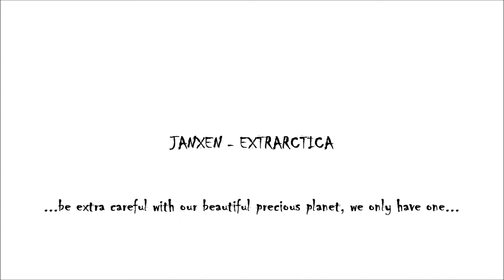Penguins Falling & Whales Jumping ✔ JANXEN - EXTRARCTICA 1.0 (Oxygene Jarre Vangelis Antarctica) ice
My 17th song! LIVE PLAYED - music rights by JANXEN

Song info: This song is 1 of my favourites and it feels great when i play this song, so much synthesizer power and good synth bass vibes. As you can hear, this Arctic Song about Antarctica South Pole and Arctica North Pole is very influenced by Jean-Michel Jarre Oxygene and Vangelis Antarctica, maybe this synthpop music is a bit of a combi of both sounds ... that's for you to decide ;-)
I have big concerns about how we people treat our world nature and that we are actually killing our earth by pollution, oil disaster and so on. Melting ice caps ... it really worries me, so i hope we will wake up soon and speed up protecting our precious world and save earth !

Studio Setup:
- Dave Smith Instruments Evolver Mono
- Korg Kaoss Pad KP 3 DJ effect controller
- TC Helicon VoiceTone Synth
and computer, mixer, studio stuff, Laserworld EL 60G green laser and tech gadgets!

Song title: JANXEN - EXTRARCTICA 1.0 | Korg Electribe EMX, Virus Ti2, Roland Juno Stage, Dave Smith Evolver Mono, Korg Kaoss Pad, Moog Little Phatty 2, Dave Smith Mopho, Future Retro Revolution R2, Roland Gaia, South Pole, Antarctica, North Pole, Arctica, Arctic, Penguins Falling Over, Whales Jumping Out Of Water.

My music is inspired by Depeche Mode, Jean-Michel Jarre, AIR, Kraftwerk, U2, Björk, Enya, Vangelis, Gary Numan, Pet Shop Boys, Mike Oldfield, Duran Duran, 80s music !

" Save Our Earth Song "